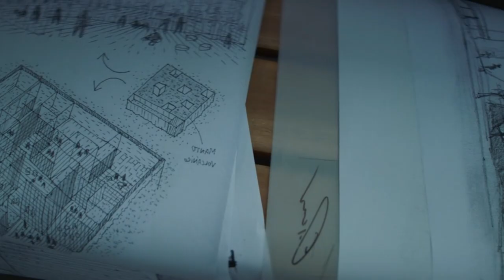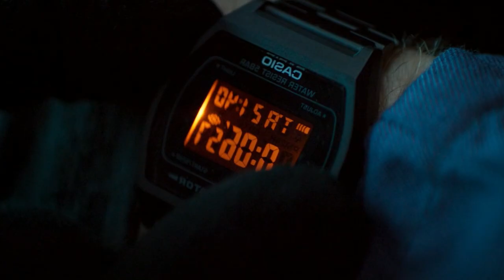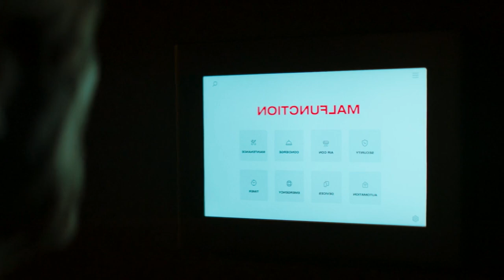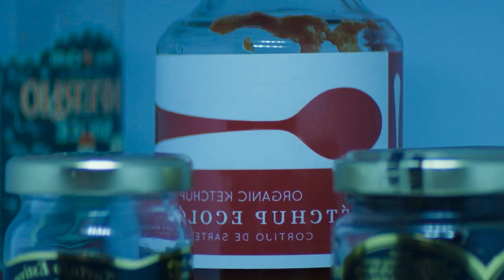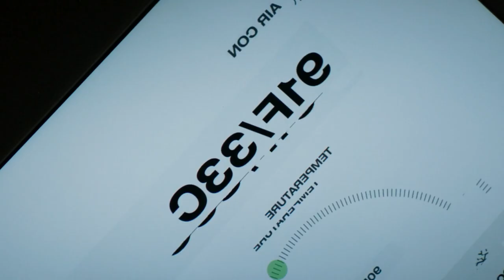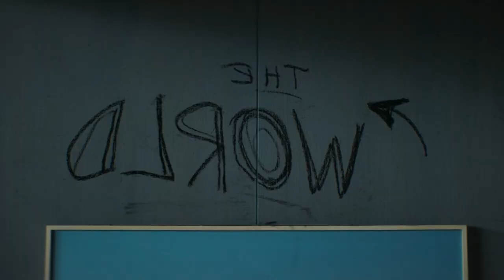தப்பை கண்டு தண்டிபவானே உண்மையான நண்பன் | Hollywood Movies Explanation & Story Review in Tamil | TVC